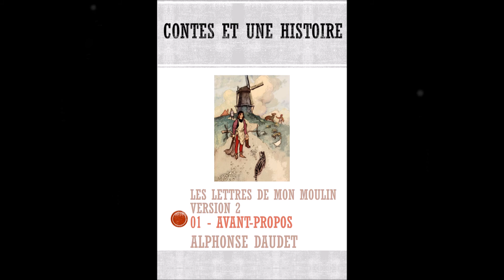🖋️ Les Lettres de mon moulin 01 ✉️ Avant propos - Alphonse Daudet | Contes et Une Histoire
Découvrez le premier épisode de notre série de livres audio "Les Lettres de mon moulin" d'Alphonse Daudet. Plongez dans l'avant-propos de cette œuvre littéraire emblématique, où Daudet nous transporte au cœur de la Provence avec une description captivante d'un vieux moulin à vent.

- **Introduction à la Provence :** Un voyage dans le temps à travers le récit de la vente d'un vieux moulin à vent dans la vallée du Rhône.
- **Charme et Nostalgie :** Découvrez comment Daudet décrit avec précision et poésie l'état délabré du moulin, maintenant un symbole de son inspiration.
- **Poésie et Imagination :** L'auteur accepte le moulin dans son état actuel, voyant en lui un potentiel créatif pour ses futurs travaux littéraires.

- 👍 Liker cette vidéo si vous aimez la littérature classique.
- 💬 Partager vos impressions et souvenirs liés à "Les Lettres de mon moulin" dans les commentaires.
- 🔄 Partager cette vidéo pour faire découvrir l'œuvre d'Alphonse Daudet.

- Suivez "Contes et Une Histoire" pour plus de livres audio et d'histoires fascinantes

Merci de nous accompagner dans ce voyage à travers la littérature française. Restez connectés pour plus de lectures qui inspirent et transportent !